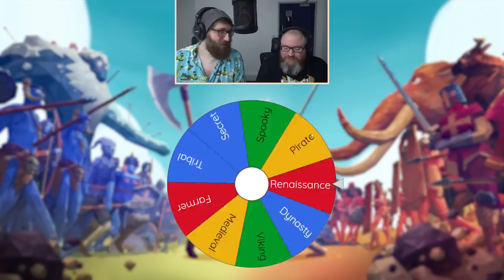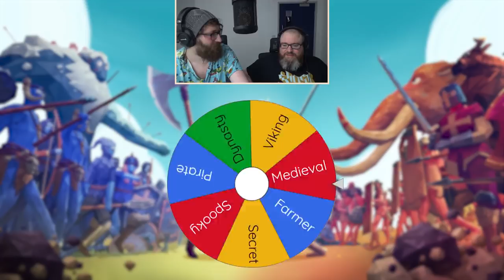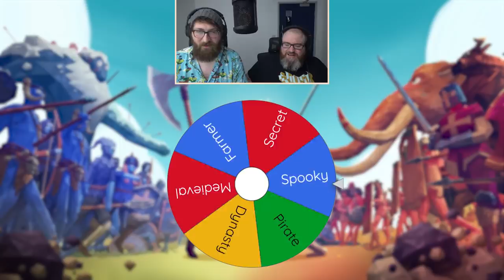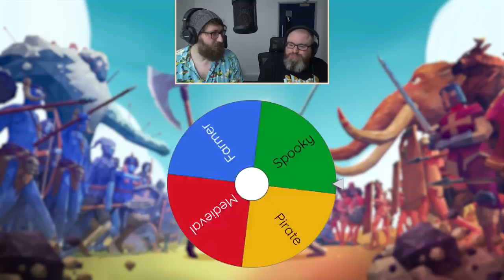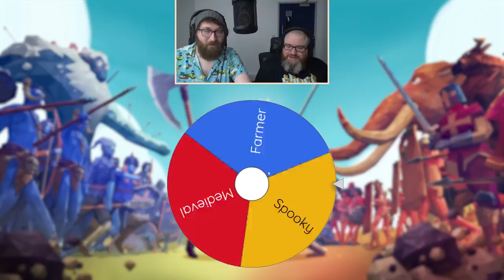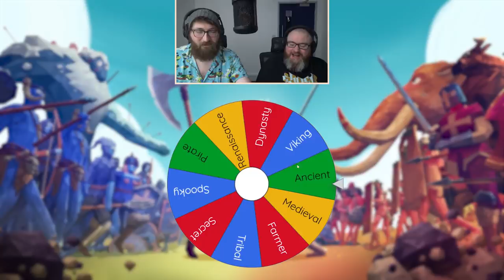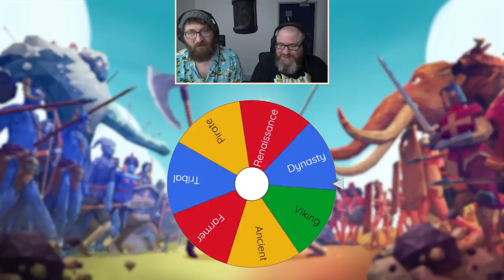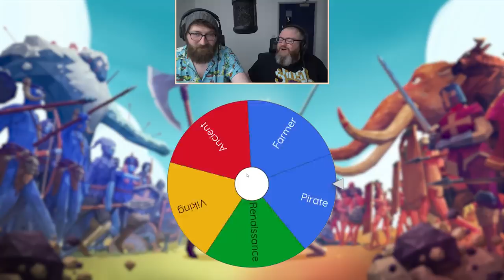HORSE VS SIMON | WHEEL OF WARRIORS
[HORSE] Simon joins me in a new version of horse where we let the Wheel of Warriors decide what we play!